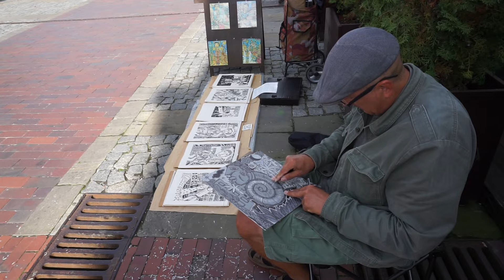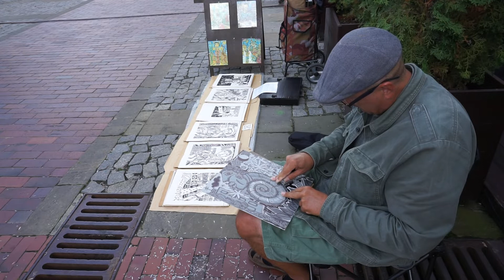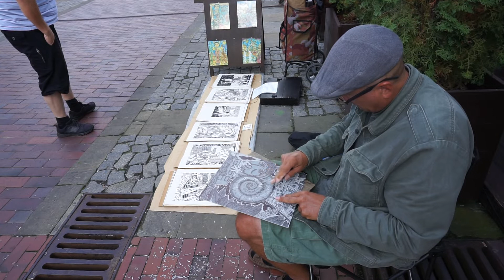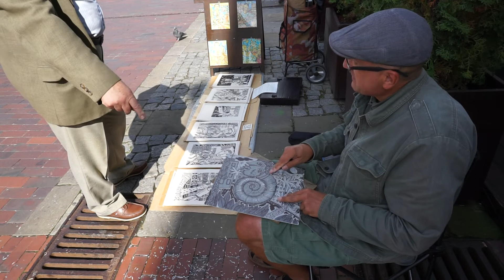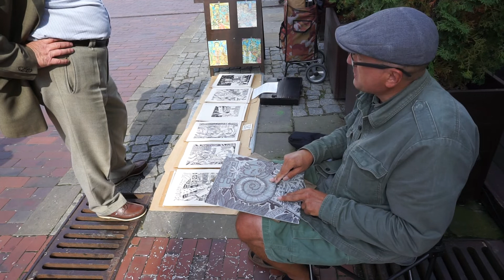Performance 06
Performance - linoryty które tworzę na ulicy, na rynku wielkim w Zamościu.